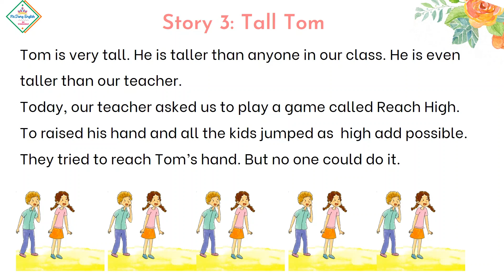Day3: Tall Tom - A Day A Story - By Ms.Dung !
Các bạn nhỏ ơi, mỗi ngày chúng mình hãy cùng nhau luyện tập đọc truyện để rèn nói nhé!
Cô Dung sẽ cố gắng ra thật nhiều video để các bạn có thể tham gia đọc cùng nhau nhé!